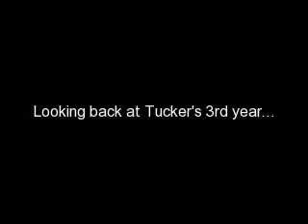Looking back at Tucker's 3rd year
tman